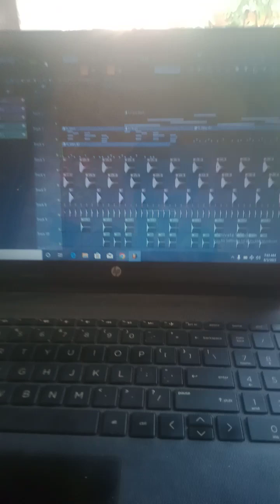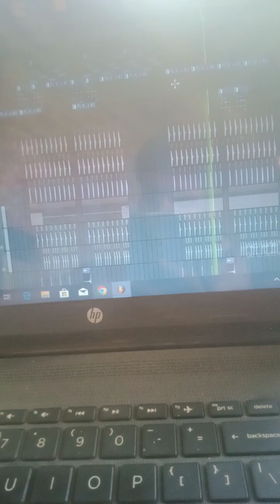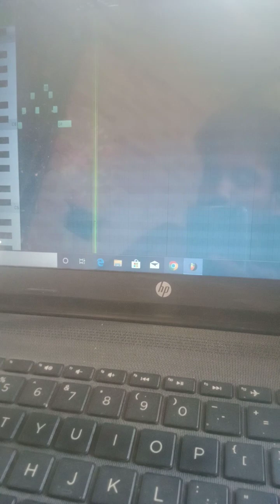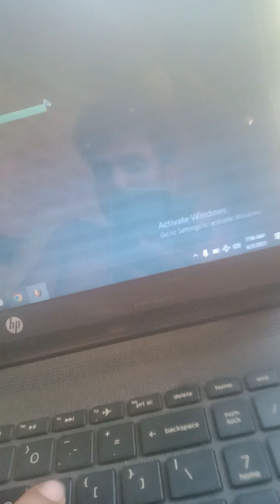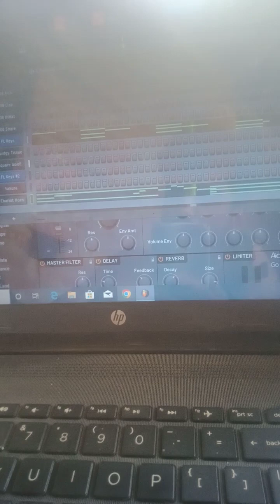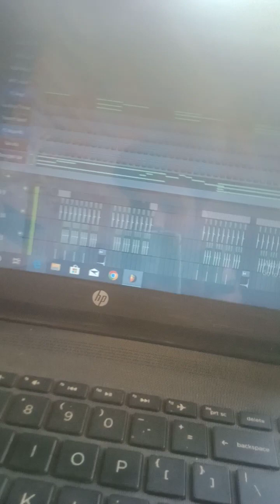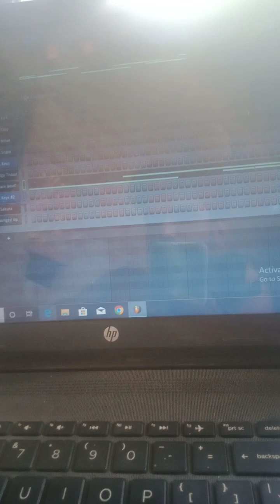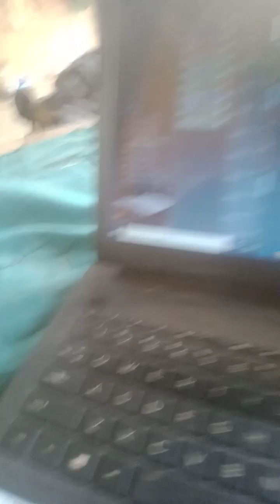new song🎹 new lyrics 🎼🔥💯💯🥁🎤☺️💥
lucky boy official 🎼🎤🔥🎹🎼💯🎺💥💕